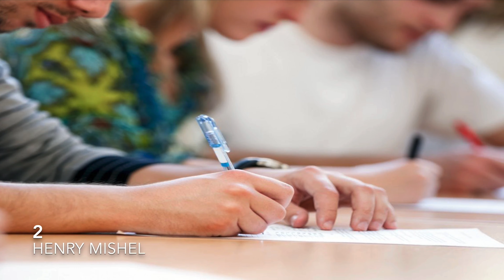Pinaka matagal na boxing match na umabot ng 111 rounds? | 10 Amazing Facts ng sina-unang panahon.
Alamin ang mga nakakabilib na sina-unang panahon na kwento.